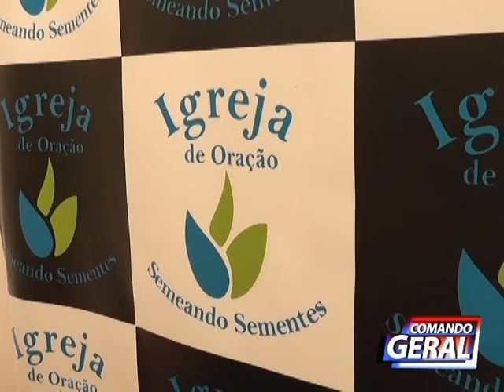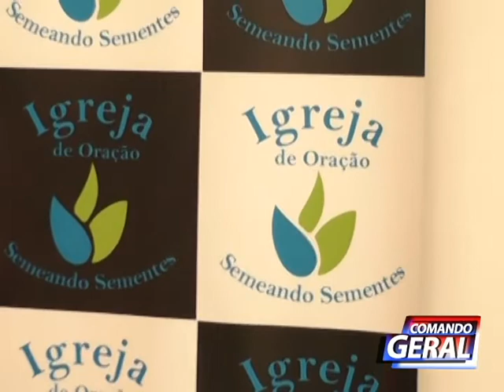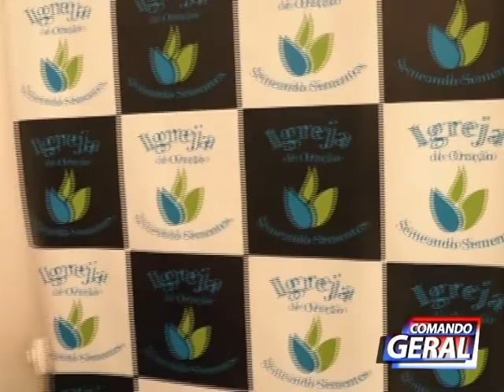PASTORA NEUZILHA CONTA SUA HISTÓRIA DE VIDA NA TELA BAND